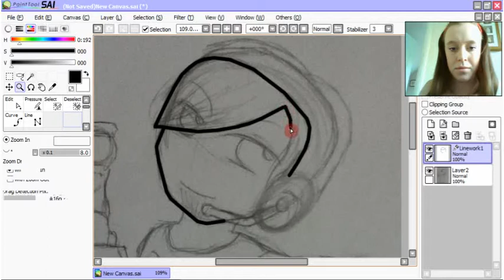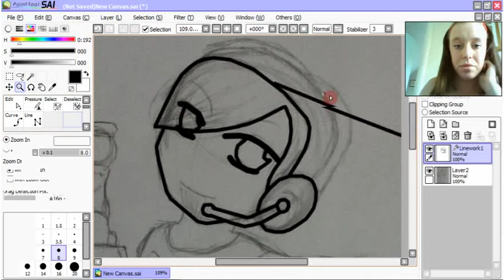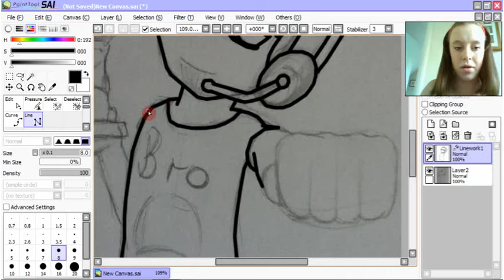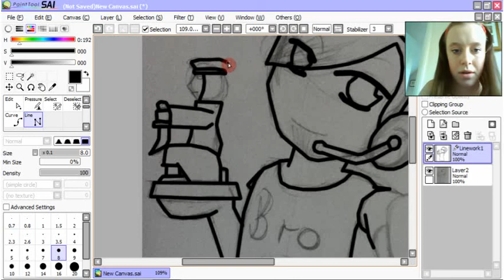Drawing with Shason - Pewdiepie ! part 1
It's simple how to draw with shason, i'm your friendly deviantart friend here to display my skill, show people my way (which by the way is not the right way, it's just a way) of drawing :)

I DREW PEWDIEPIE !!! :D
so yeah heres part one of 8 :P
My lovely boyfriend gave me the pose idea :)

If anyone has questions and such, heres how you can get me :D: